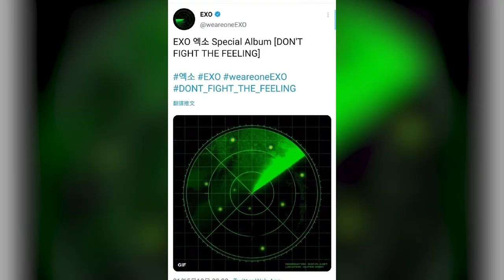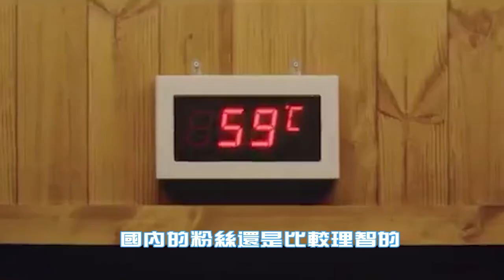張藝興合體EXO惹爭議，solo多年在回歸是真感情？還是另有他意？